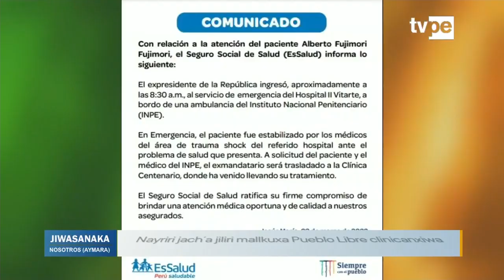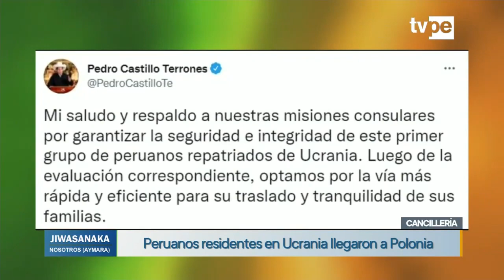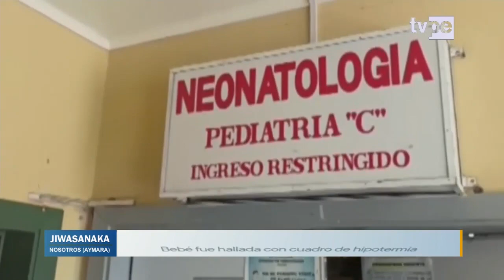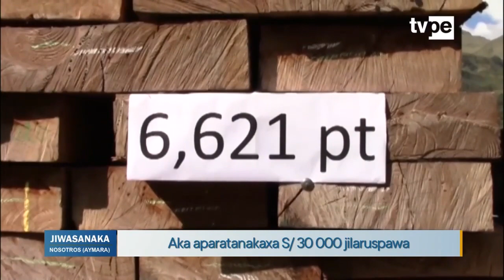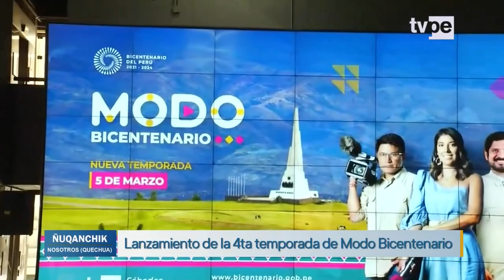Jiwasanaka y Ñuqanchik (03/03/2022) | TVPerú Noticias